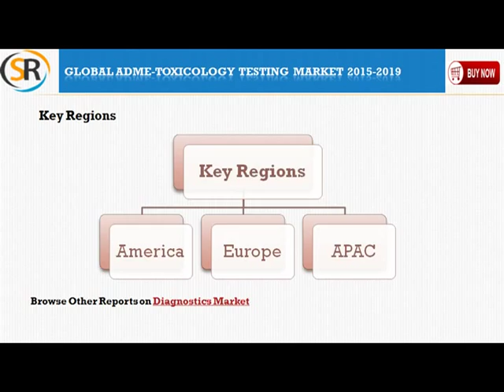Global ADME Toxicology Testing Market 2015 2019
Global ADME-Toxicology Testing Market 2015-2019 ), has been prepared based on an in-depth market analysis with inputs from industry experts. The report covers the market landscape and its growth prospects in the coming years. The report includes a discussion of the key vendors operating in this market.